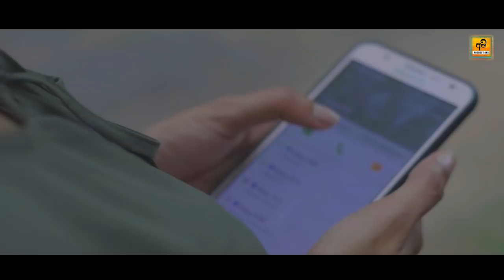Haduwata Maligaya Final official (හැදුවාට මාලිගය ) HD video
Song - Haduwata maligaya
Artist - Api ( Devinda ft Proboditha )
Lyrics - Uvindu Dayaratne
Video - Green apple production

Riging tone no-

haduwata maligaya song

dailog.87580141
mobitel.74734090
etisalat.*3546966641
airtel.8880076402
hutch.369710098

Entertainment